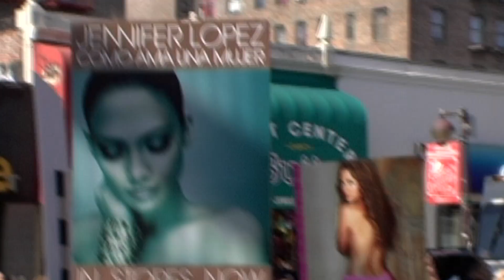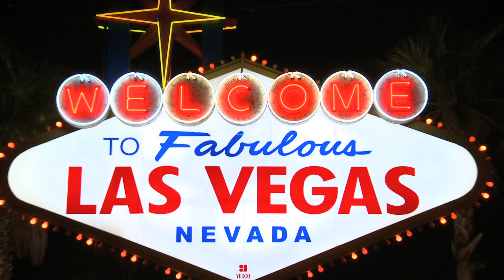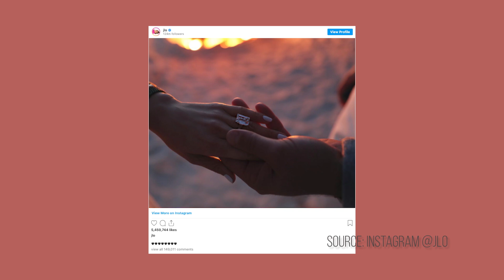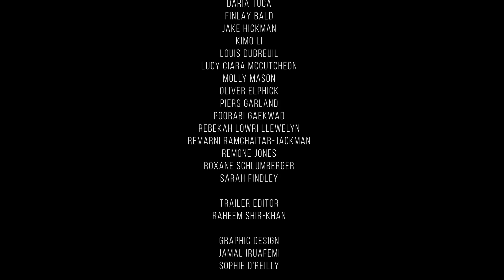Nevermind | BEN & JEN: NEVER SAY NEVER | Full Music Documentary | Ben Affleck | Jennifer Lopez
The love story of pop icon Jennifer Lopez and movie star Ben Affleck began with a movie set meeting in 2002 then weaved its way to a Las Vegas altar 20 years later.

Director: Hannah Summer
Writers: Elaine Silver, Hannah Summer
Stars: Ben Affleck, Jennifer Lopez, Sharon Feingold